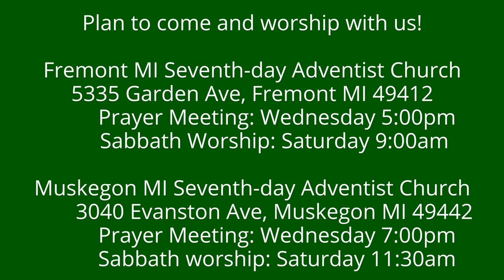The Weeping Prophet Jeremiah 40:1-6 Nebuzaradan Clearer than the Prince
Nebuchadnezzar’s officer Nebuzaradan understands something better than the princes of Israel.  What is it?